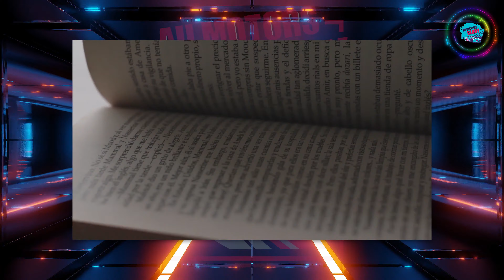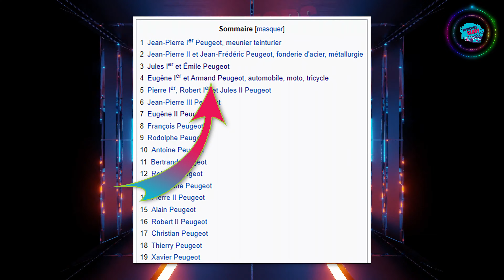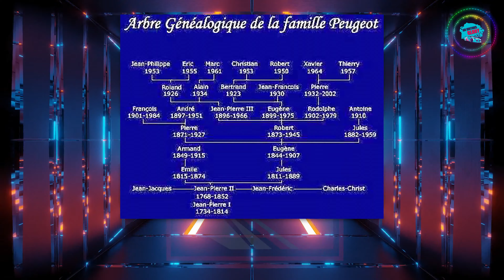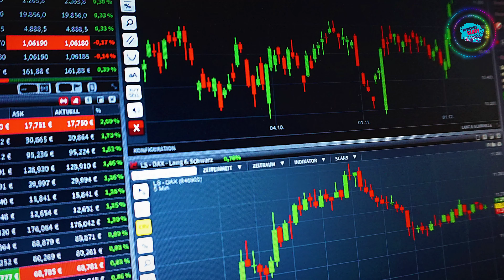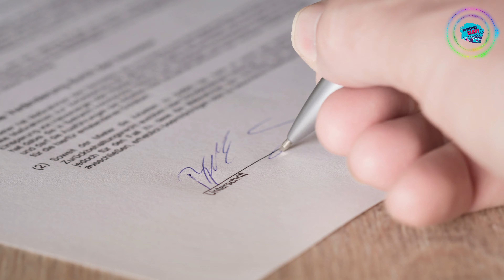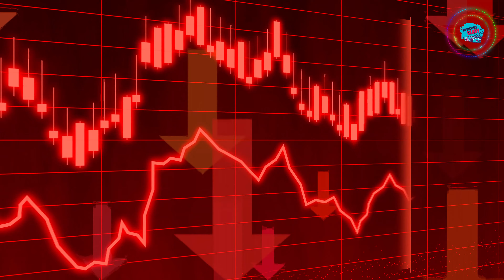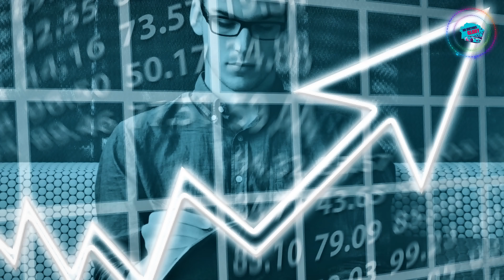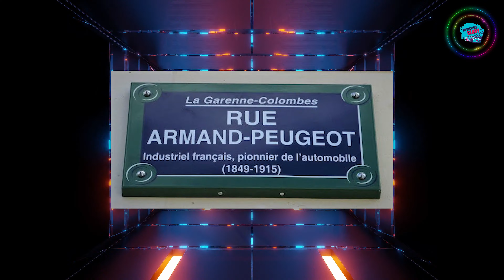🚗 Cet homme a CHANGÉ le monde !!😱 Mais qui est Armand Peugeot 🤔? : HISTOPERSO 🚗🔧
💥 Qui est Armand Peugeot ? Comment est née la marque automobile Peugeot ? Comment Peugeot a évolué (Peugeot evolution !) pour devenir ce qu'il est aujourd'hui ? Vous le saurez dans cette vidéo !

Résumé : Salut les gens, j’espère que vous allez bien , ici Darius de la chaîne All Motors Glory, alors aujourd'hui on va faire un personnage français qui est, avec Henry Ford, l’un des pionnés de l’ère automobile. Aujourd’hui, on s’attaque à Peugeot, à Armand Peugeot. C’est une vidéo sur l’histoire, la biographie et la vie d’Armand Peugeot.

Informations complémentaires :

Lien dernière vidéo ( Toyota SAUVE LE MOTEUR THERMIQUE grâce à L'HYDROGÈNE !! : ACTU GO (moteur thermique hydrogène) 2/2 )

➜ À   P R O P O S   D ' A L L  M O T O R S  G L O R Y  :

 All Motors Glory, c'est avant tout une chaine YouTube d'automobile thermique ! Salut à toi ! Je m’appelle Darius, et tu es sur All Motors Glory, une chaîne automobile, une chaine de voiture, de 100 %MÉCA RÉUNIONNAISE, mais cette chaîne parle de quoi ?

Sur cette chaîne, on parle de tout ce qui se rapporte aux voitures et moteurs thermiques, aux belles mécaniques (essence et diesel). des vidéos d'histoire, d'actualité, d'innovation etc. Je t'invite donc à regarder deux tois vidéos et si elle te plaisent, abonne toi avec la cloche (surtout la cloche car je n'ai pas de planning)

 Petite précision avant de vous intéressez à la chaîne. Cette chaîne est anti-voiture électrique et hybride.

M U S I Q U E : music intro :
Lien musique de fond "Action Background Music No Copyright - Celtic Medieval Fantasy EPIC Battle Music NO COPYRIGHT"

Sur ce, bon visionnage, bonne journée, bonne soirée, garder le sourire, car c'est ce qu'il y a de plus important dans la vie, sauvons les 100% thermiques et GLOIRE À L'AUTOMOBILE. 👍🔧🚗🏎